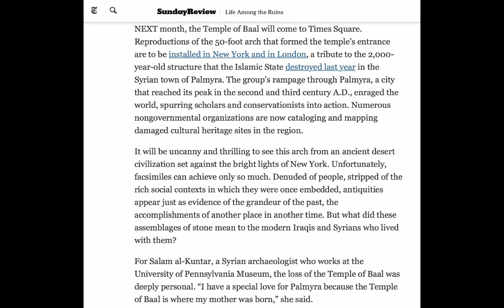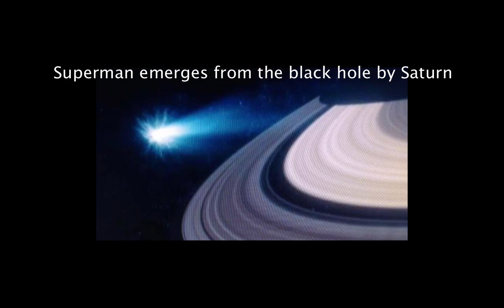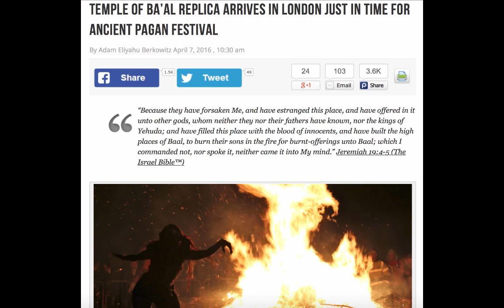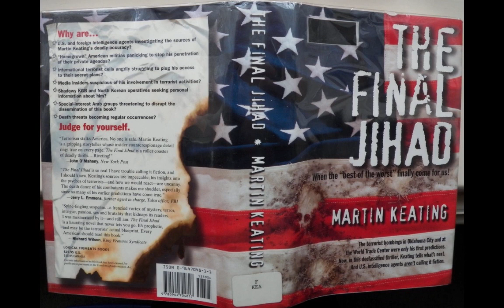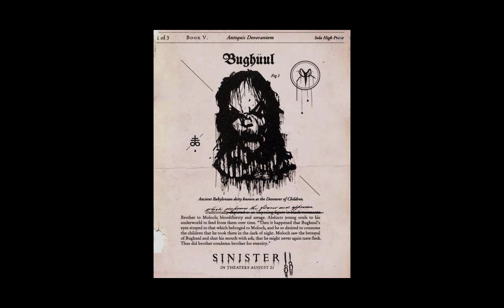Drake: Moloch and the Temple of Baal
For more info on Isaac Weishaupt (*a pseudonym- of no relation to Adam Weishaupt), go

Listen to my podcast "Conspiracy Theories and Unpopular Culture" everywhere (iTunes, Spreaker, Spotify, etc):